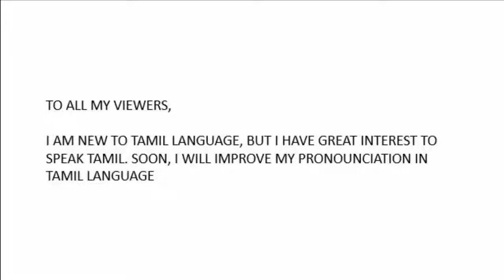காயத்ரி பழிவாங்கும் மலரே தந்திரமான திட்டம்